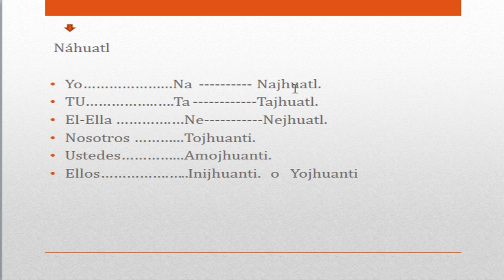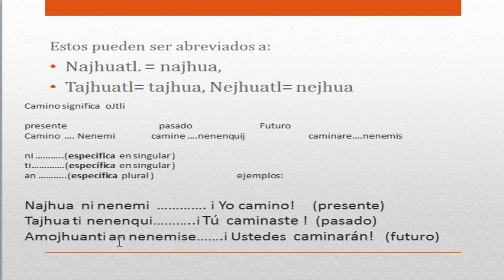Pronombres personales Nahuatl 4to tutorial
Es la forma en pronunciarse en cada palabra de la region de la Huasteca , Huitzitzilingo Hidalgo Mexico , puede variar dependiendo de la región en cuanto a palabras  o un cambio de letra.